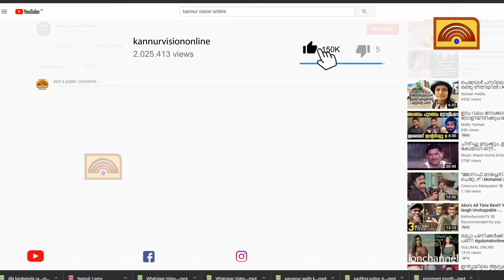തളിപ്പറമ്പ് ഇരിട്ടി സംസ്ഥാന പാതയില്‍ നവീകരണ പ്രവര്‍ത്തികള്‍ വൈകുന്നു;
തളിപ്പറമ്പ് ഇരിട്ടി സംസ്ഥാന പാതയില്‍ നവീകരണ പ്രവര്‍ത്തികള്‍ വൈകുന്നു; ഇതുകാരണം നിത്യേന ഇരുചക്രവാഹനങ്ങള്‍ ഉള്‍പ്പടെ അപകടത്തില്‍പെടുന്നുവെന്ന് നാട്ടുകാര്‍